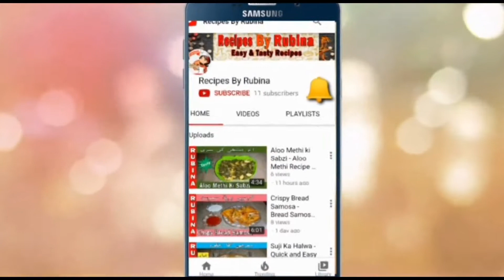Homemade Samosa & Roll Patti Recipes - घर पर बना समोसा रोल पत्ती - Ramazan Special Recipes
Problem Solved - Now you can make and Freeze Iftar Recipes easy Samosa and Roll Patti or Sheets or घर पर बना समोसा रोल पत्ती at home or samosa patti banane ka tarika and store it upto 3 months and use it in Ramadan Special Recipes and Eid and enjoy.